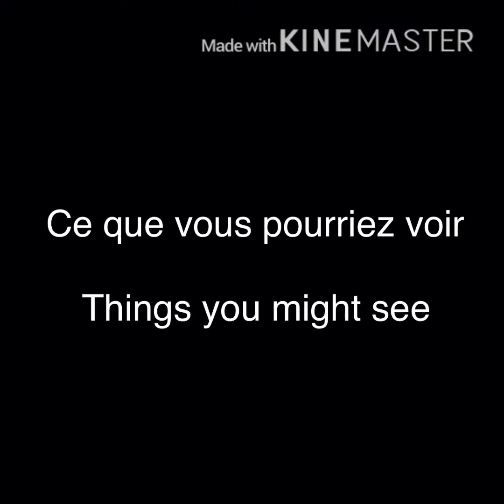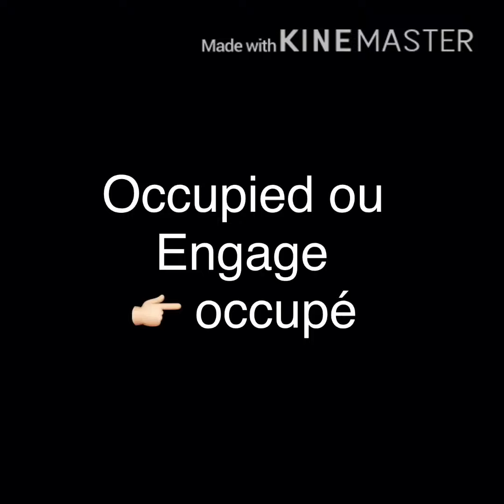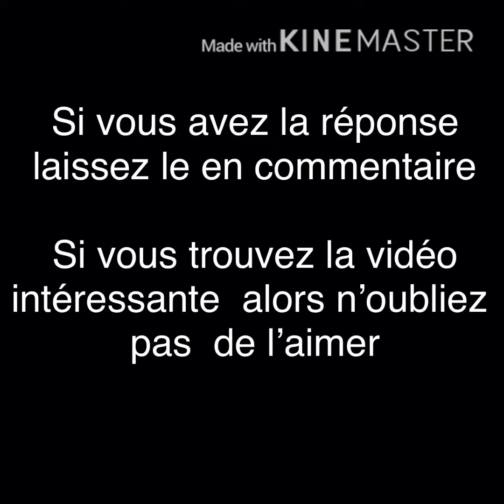Apprendre à parler anglais en deux minutes par jour